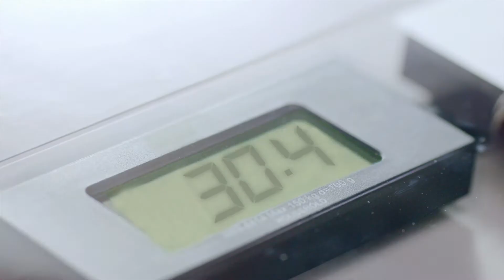Soneri Fonepay DVC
Step into the future of digital payments with Fonepay.